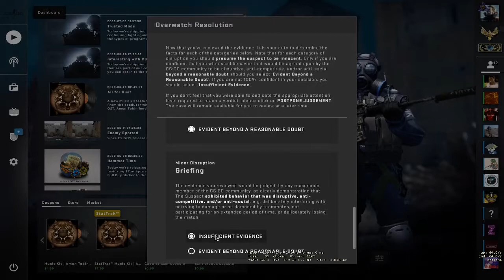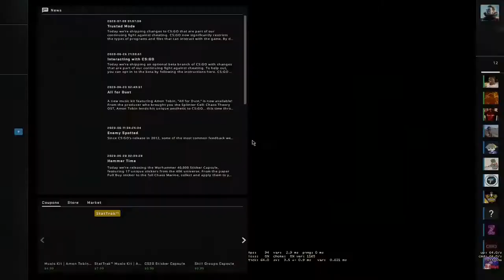WHAT KIND OF CASE IS THIS - CSGO OVERWATCH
Overwatch is a player-driven cheat jurisdiction process featured in Counter-Strike: Global Offensive. Working in tandem with Valve Anti-Cheat, Overwatch selects experienced and trusted players to become Investigators, who review demos of games with suspected cheaters, and come to a verdict on whether or not the suspected player had cheated. If the investigators conclude that the player is cheating or otherwise harming the gameplay for other players beyond a reasonable doubt, punishments such as game bans will be made towards the suspected player.  Players who have unlocked the Overwatch feature will not be able to use it if the player has their competitive rank hidden due to inactivity, they must get a rank to access it again.